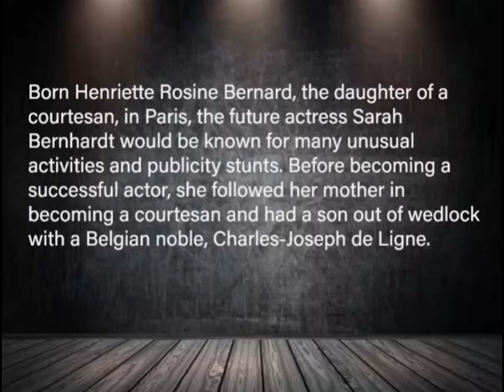The Woman Who Slept in a Coffin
Celebrities and their attention-grabbing stunts didn't just start with Hollywood and the movies. Actors have come up with some crazy publicity before the camera starts rolling.

Sarah Bernhardt certainly had her fair share, including her habit of sleeping in a coffin.